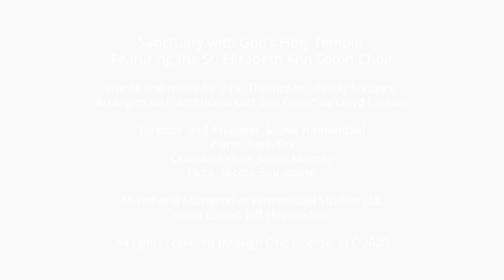Sanctuary - St. Elizabeth Ann Seton Parish Virtual Choir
Sanctuary with God’s Holy Temple Featuring the St. Elizabeth Ann Seton Choir

Words and music by John Thompson, Randy Scruggs. Arranged with additional text and music by Lloyd Larson.

Director and arranger: Maria Hinnendael
Piano: Barb Dix
Cello and Viola: Jessie Mansky
Flute: Nicole Binnebose

Mixed and Mastered at Hinnendael Studios LLC
Video Editing: Jeff Hinnendael